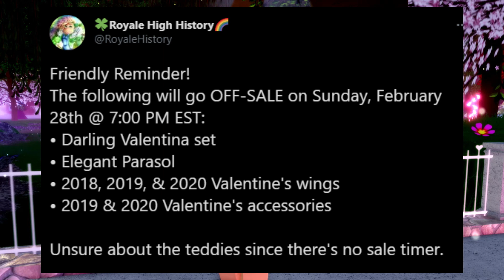WILL THE TEDDY'S LEAVE TOMORROW?| Roblox Royale High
Will the giant teddy and the teddyzilla leave tomorrow since they don't have a timer?
♕Open me♕

:･ﾟ✧:･ﾟ✧:･ﾟ✧:･ﾟ✧:･ﾟ✧:･ﾟ✧

:･ﾟ✧:･ﾟ ✧:･ﾟ✧:･ﾟ✧:･ﾟ✧:･ﾟ✧

:･ﾟ✧:･ﾟ ✧:･ﾟ✧:･ﾟ✧:･ﾟ✧:･ﾟ✧

Roblox